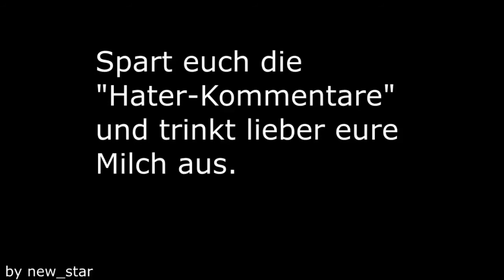Lets Play Tanki Online #65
-- Musik --
Leechi - The Lab